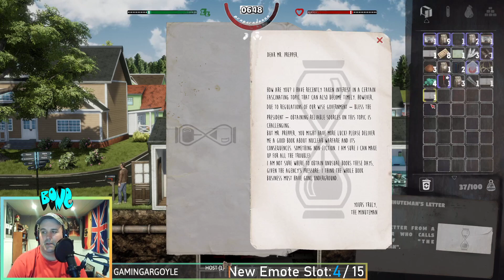Mr. Prepper Prologue - BETA Part 2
Today we build a rocket shaft so we can escape and we complete the beta version on the prologue.